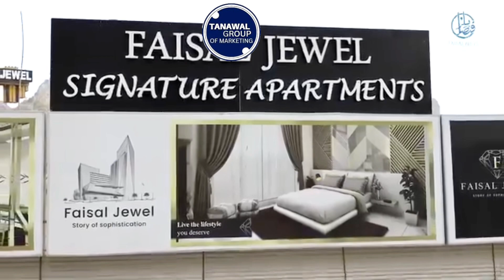14 August News For Faisal Hills and Faisal Town Customers